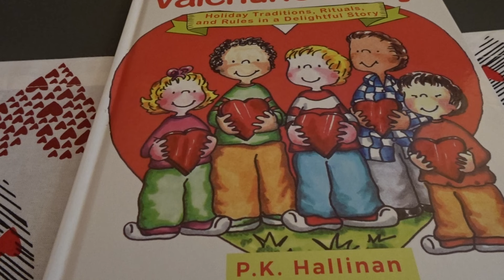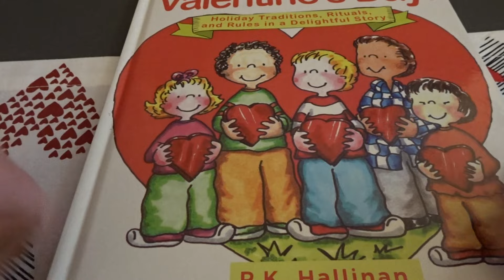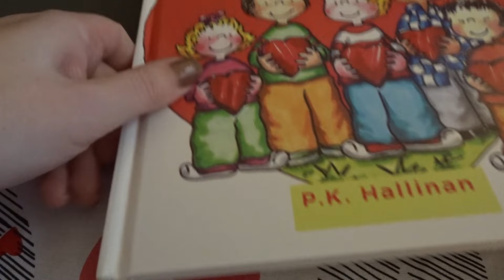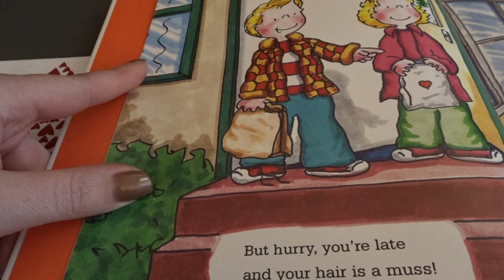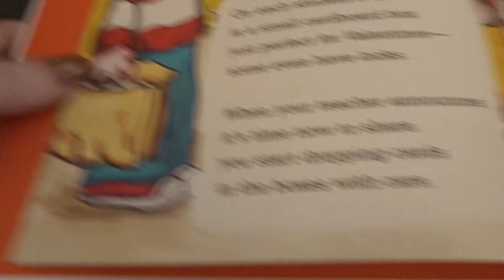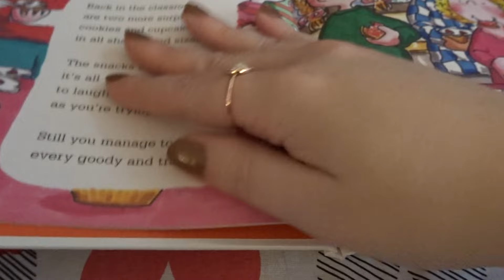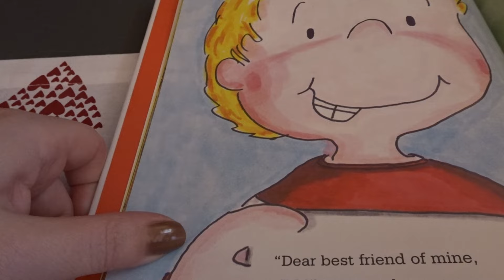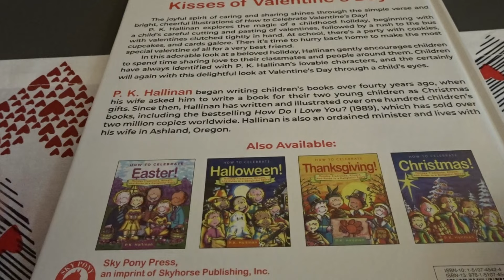ASMR - Reading You a Valentine's Day Book (Soft Spoken, Paper Sounds, Tapping)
Happy Valentine's Day! I hope you enjoy this story...and I hope you have a wonderful holiday!